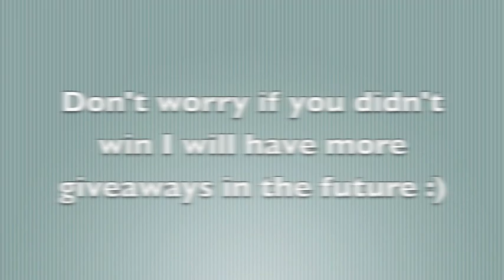Winner Of NYX Giveaway